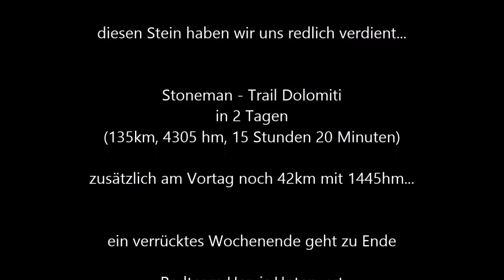Stoneman Trail Dolomiti Tag 2